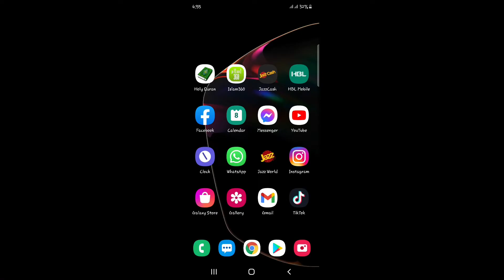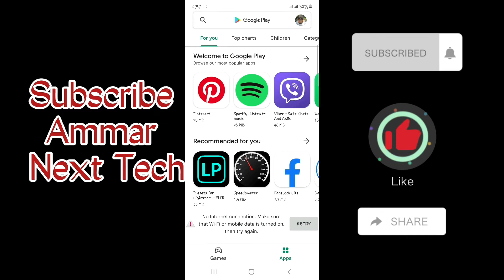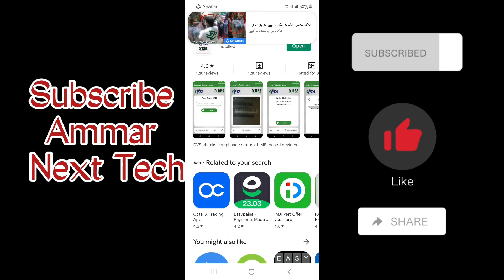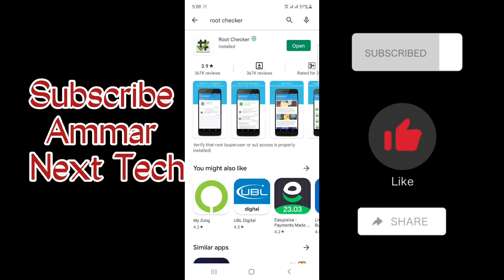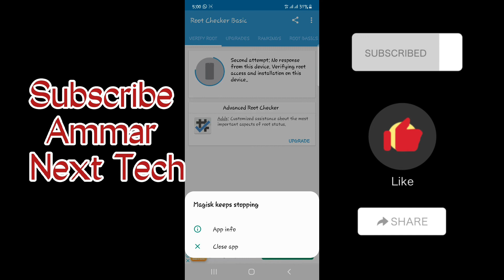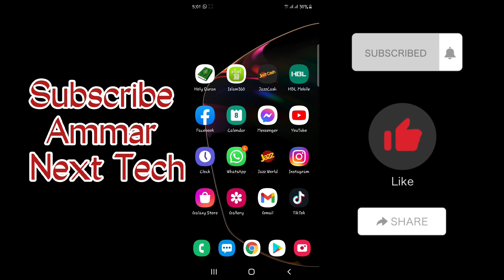How To Check Patch Phone Rooted Or Not??|| پیچ فون کو آسانی سے چیک کریں ایک کلک پر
In This Video You will Find About Patch Phone that are Rooted or Not?

apple gift card
apple gift card how to use
itel magic 2 4g
itunes card kya hota hai
jazz digit 4g energy
your account has been disabled in the app stor...
itunes card in saudi arabia
itune card kva hota hai
itunes card
apple card
digit 4g energy
how to check patch phone
how to redeem apple gift card
how to redeem itunes gift card
how to buy apps with apple gift card
how to redeem a annle aift card

how to use itunes gift card
tel magic 2 4g hotspot test
itunes gift card
jazz digit 4g mobile
jazz digit energy
jazz energy
saudi itunes card kya hota hai
apple gift card to apple pay cash
apple watch сорy
how to check phone is rooted or not
how to download ios 16
how to download ios 16 beta
how to install ios 16 beta
how to pay by apple pay
how to use apple gift card for in app purchases
iphone gift card

iphone gift card
itel 9210 4g
itel magic 2 4g price in pakistan
itunes gift card kya hota hai
jazz digit 4g e2 pro
jazz mobile
keypad 4g mobile in pakistan